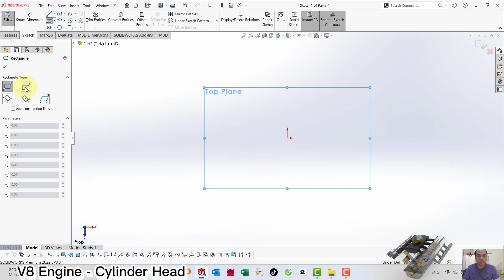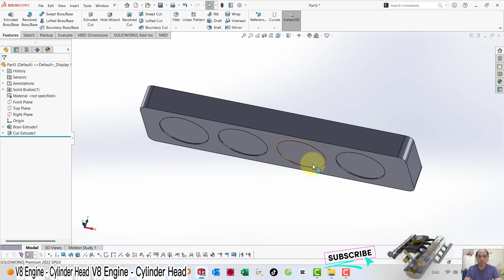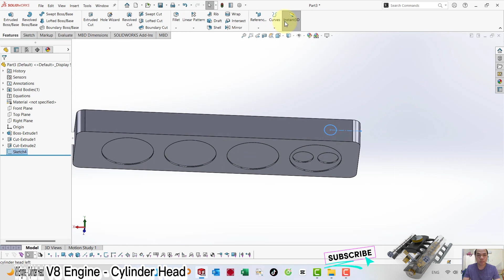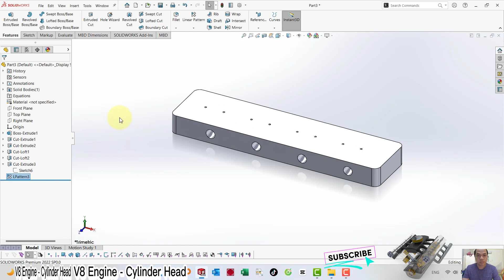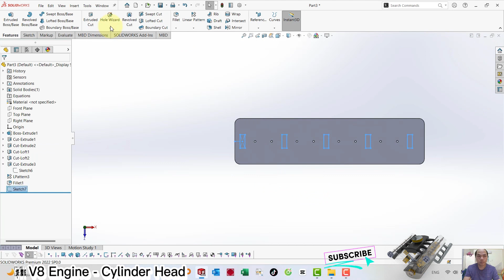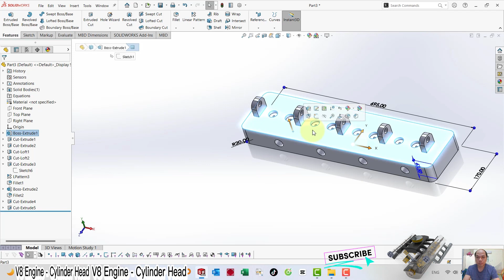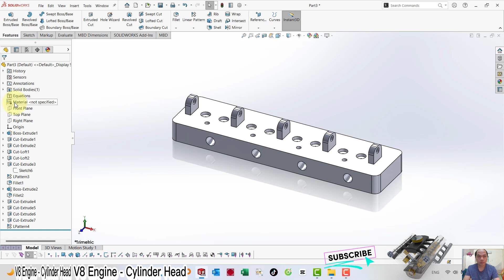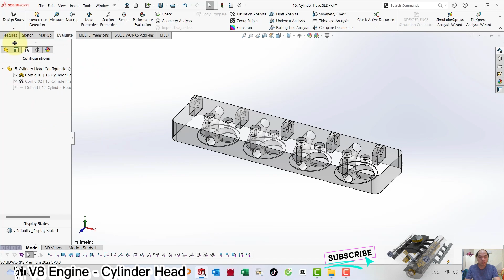Project 02: V8 Engine - 15. Cylinder Head - Solidworks Tutorial